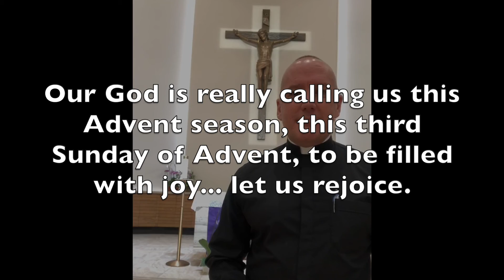SaturdayswithFatherSean 12.12.2020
"Our God is really calling us this Advent season, this third Sunday of Advent, to be filled with joy... let us rejoice."